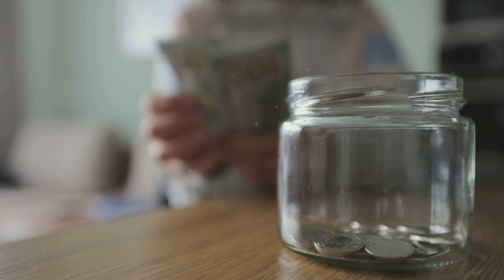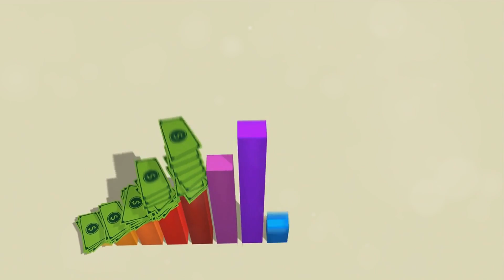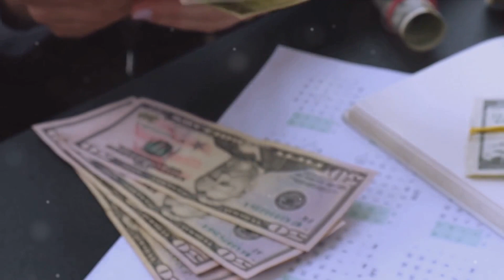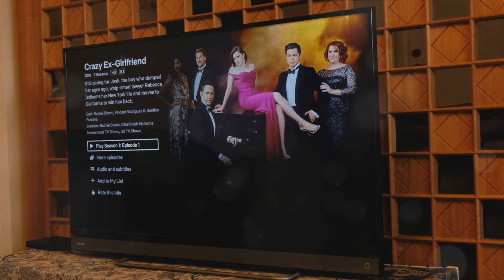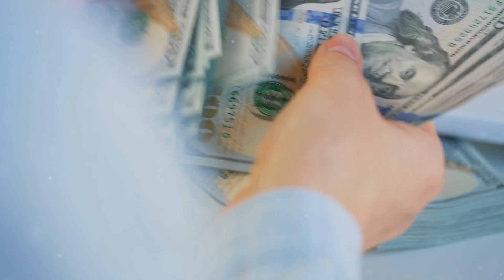The 30-Day $1,000 Challenge: Skyrocket Your Savings Today!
"Welcome to a life-changing episode on our channel: 'The 30-Day $1,000 Challenge: Skyrocket Your Savings Today!' Are you tired of financial stress and ready to transform your savings? Join me in this empowering video as we embark on a 30-day journey to boost your savings to new heights.

In this video series, we'll explore the actionable steps and proven strategies to achieve a remarkable $1,000 in just 30 days. Say goodbye to financial worries and hello to a more secure future. We'll break down each day's objectives, providing you with a clear roadmap to success.

This isn't just a challenge; it's an opportunity to redefine your relationship with money. From daily challenges to expert advice, we'll cover it all. Together, we'll explore budgeting techniques, investment insights, and money-saving hacks that will revolutionize the way you approach your finances.

Throughout the 30 days, expect interactive challenges, live Q&A sessions, and downloadable resources to aid you on your path to financial success.

Are you ready to skyrocket your savings and take control of your financial destiny? Your journey to financial empowerment starts now!"

OUTLINE:

00:00:00 "Are You Ready to Supercharge Your Savings?"
00:00:52 "The Inspiring Story of Rachel"
00:02:20 "Let's Break Down the Challenge"
00:04:17 "Practical Steps and Savvy Strategies"
00:06:07 "Your Journey Begins Now"

investing 2024 make money onlinestock market 2024 8
interest rates 2024the seven things you need to learn for your financial freedomstages of financialindependence